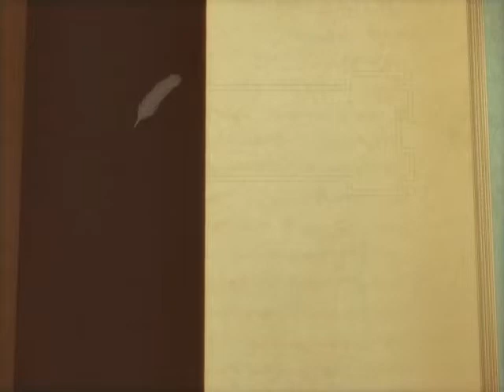Suikoden Tactics - What was that all about?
It is a mystery.